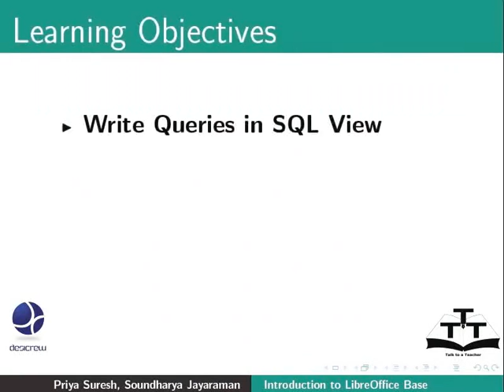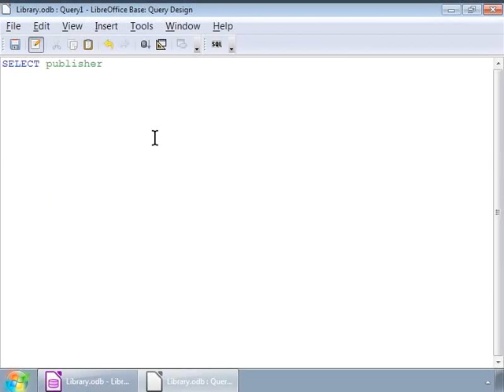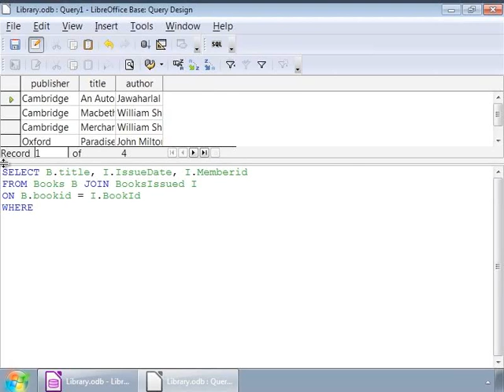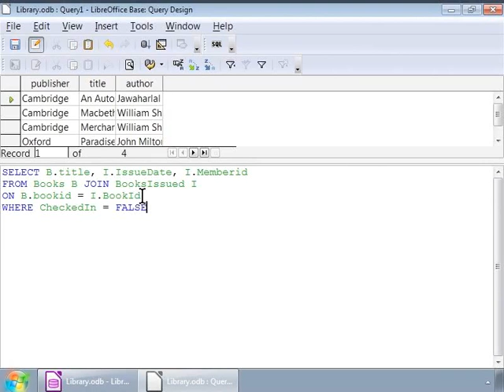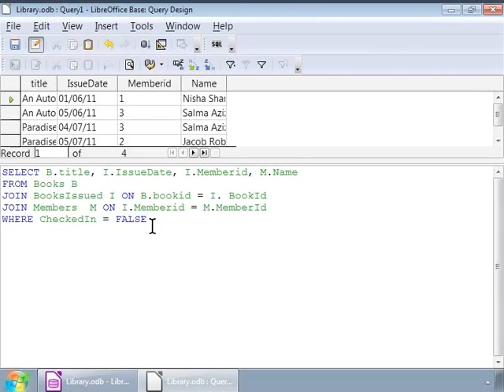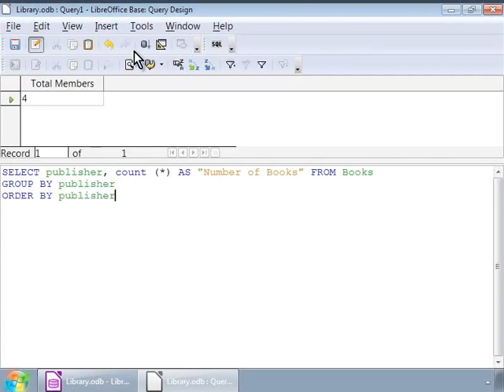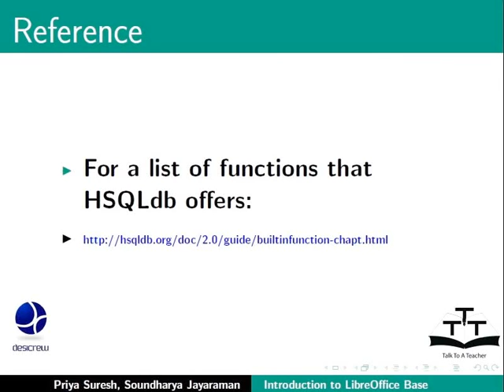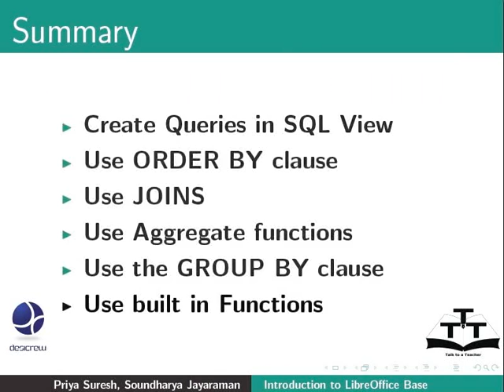Create simple queries in SQL View II - Nepali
SQL View साधारण क्वेरीहरु बनाउने-२